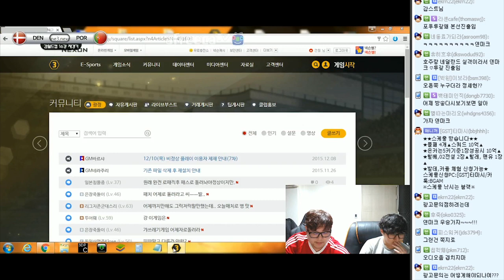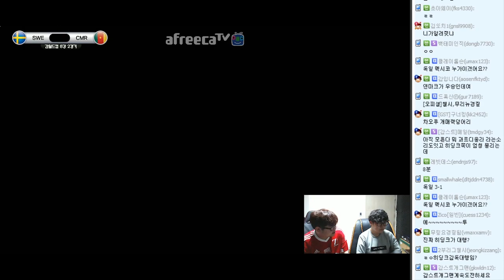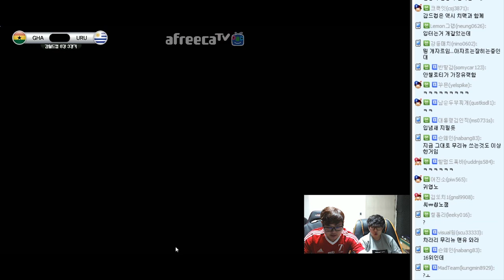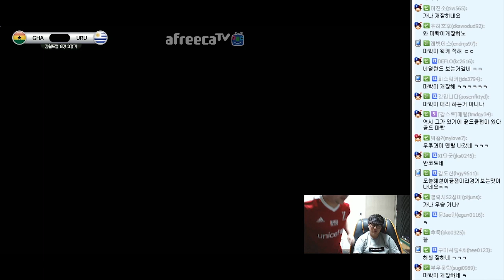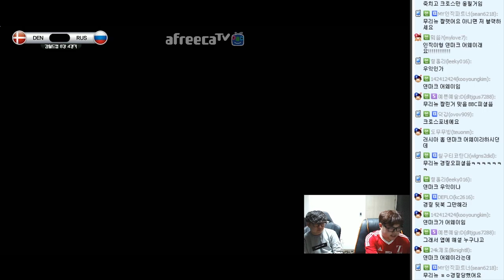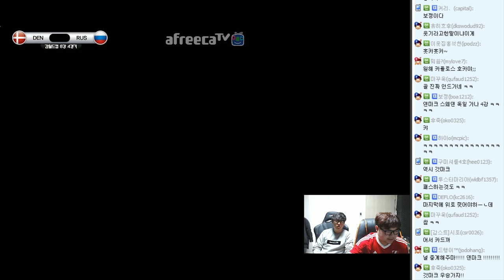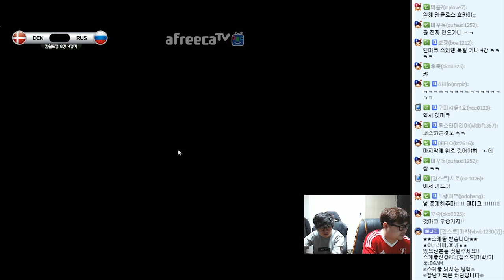감스트 : 감월드컵 2015 16강전 2경기 + 8강전 FULL경기 피파3 (GAMWorldCup 2015 l FIFA Online3)